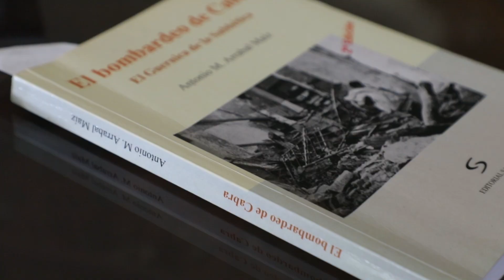'85 aniversario del bombardeo de Cabra': El bombardeo de Cabra vs Guernica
Este 7 de noviembre se cumplen 85 años del bombardeo en Cabra. Vozpópuli habla con un superviviente, con el hijo del médico del pueblo y con un historiador y amigo de ambos